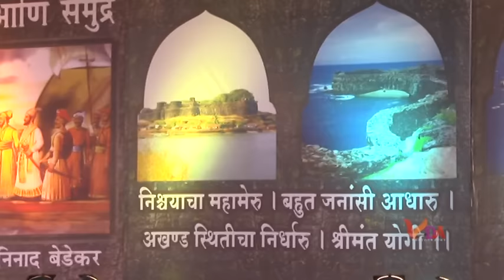shivcharitra full by ninad bedekar part 05 शिवराय आणि समुद्र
The Shivcharitra by Ninad Bedekar is Organised By Sadanad Tharval And Shivsena Dombivli
Entire Event Shoot And Edited By Vandana Digital Art